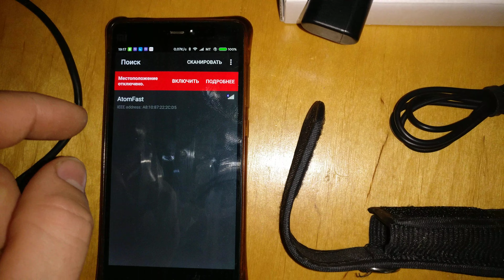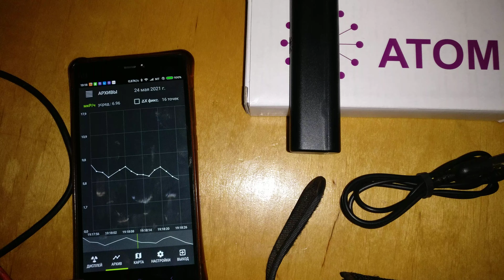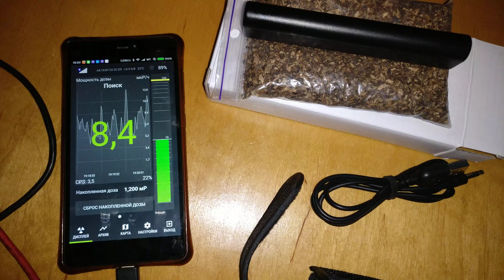ПРОДАМ Дозиметр радіометр гамма-спектрометр Гейгера Atom-scan АТОМ-СКАН RadiaCode-101 РАДИАСКАН 701А